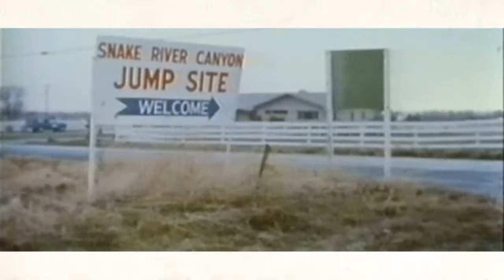Even Knievel mini documentary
Even Knievel short doc by Profile Films